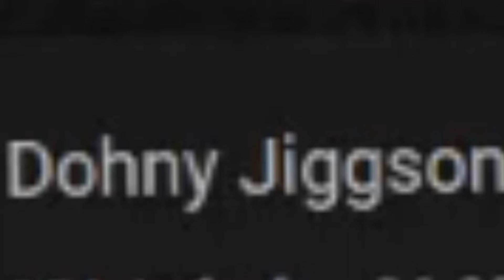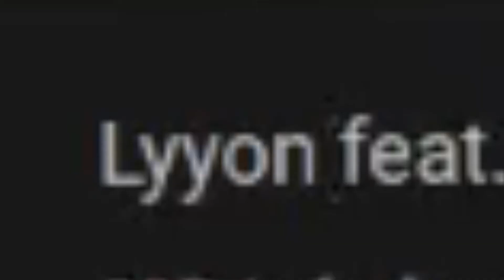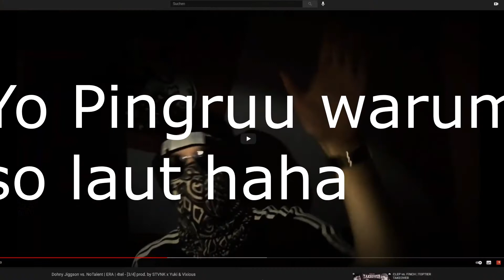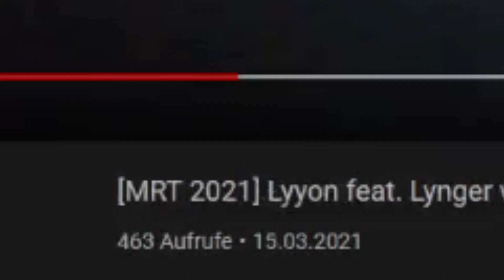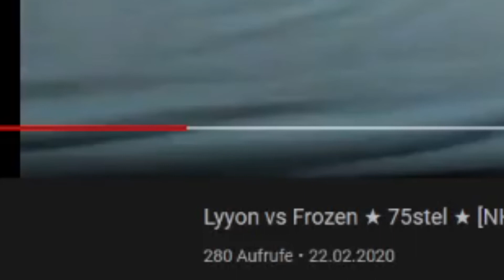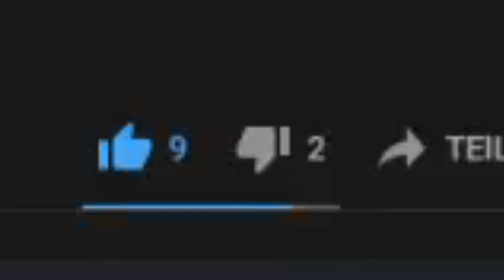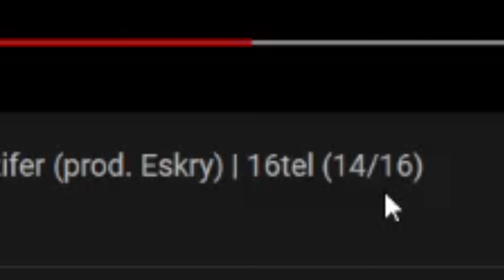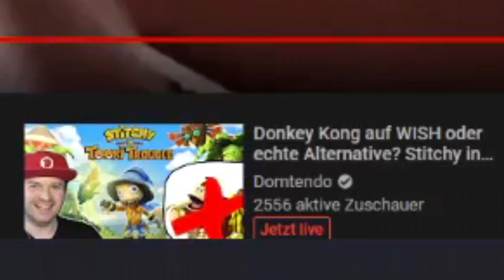Top 15 Lyyon Locations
Video: Dustin, Matteo (?), Norope und Pingruu

Hey liebe Leute, ich (Dustin) hatte die tolle Idee, dass wir als Die Monfi euch die 15 besten Lyyon-Locations präsentieren! Ich habs monfimäßig geschnitten und wir haben euch hoffentlich monfimäßig unterhalten!